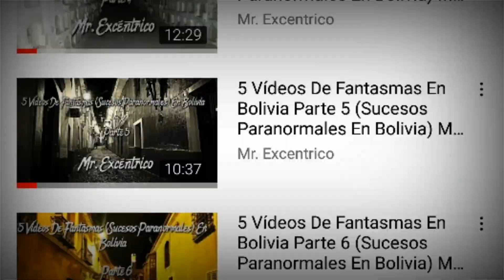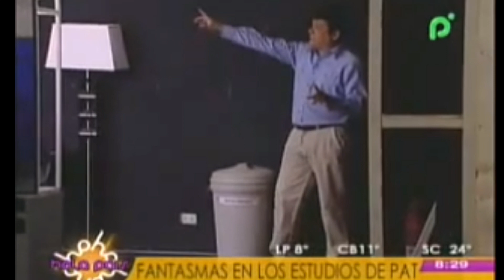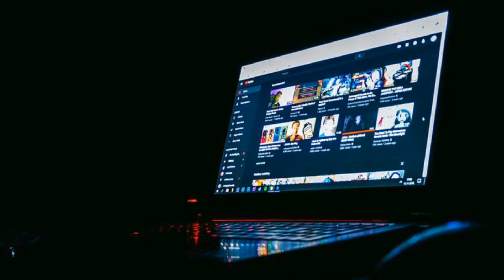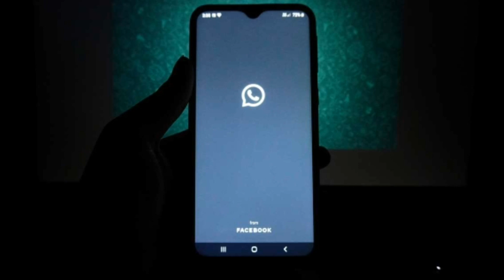5 Vídeos De Fantasmas En Bolivia Parte 7 (Sucesos Paranormales En Bolivia) Mr. Excéntrico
Por fin llego la tan esperada parte 7 una de las sagas mas queridas en el canal. Gracias por su apoyo a todos